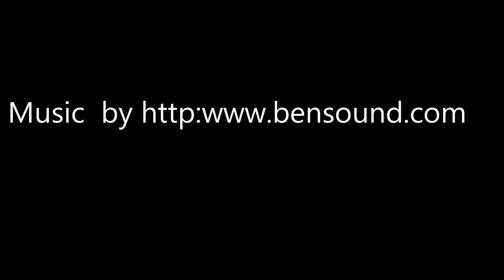Pg 13 version of Billy and Carlos dolls review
I show you my very rare gay dolls Bill and Carlos I got back in the '90s. Now, this video is for adults only 18 and up. Anyone under 18 must be with a parent or guardian to view this . I am not responsible for their activities or am I a third party associated. Shot on the film look ,24 frames per second.